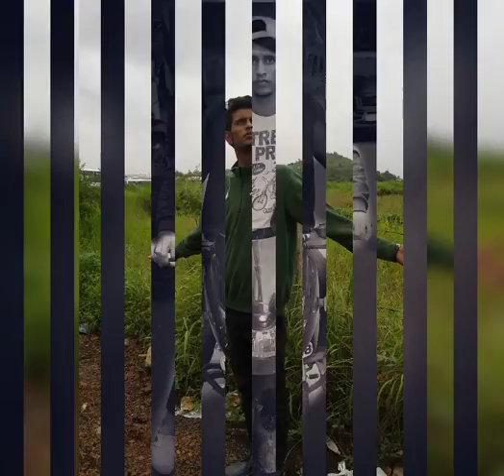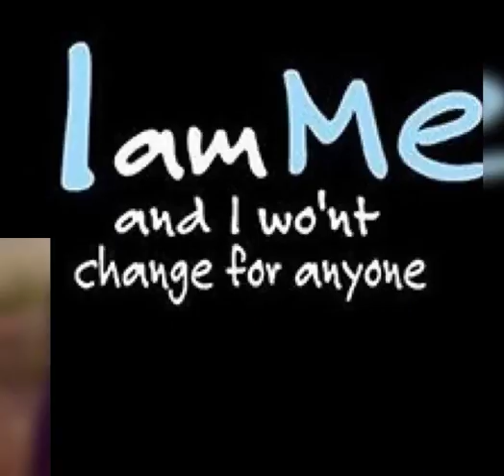Gulshan rai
Love